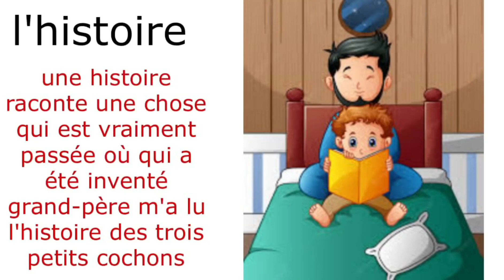apprenez les définitions Cp CE1 CE2